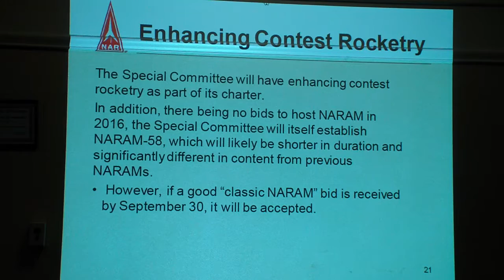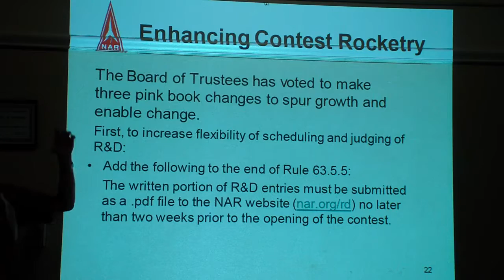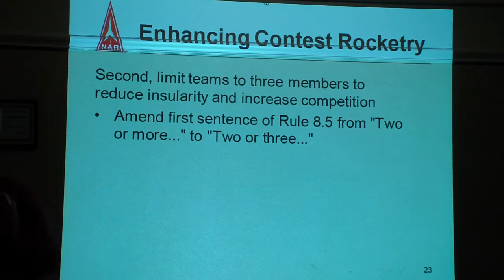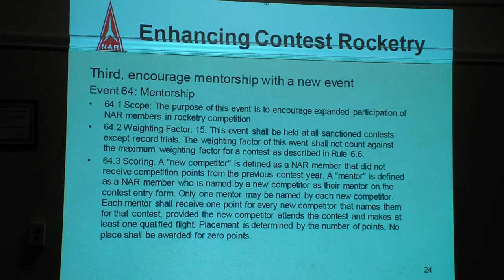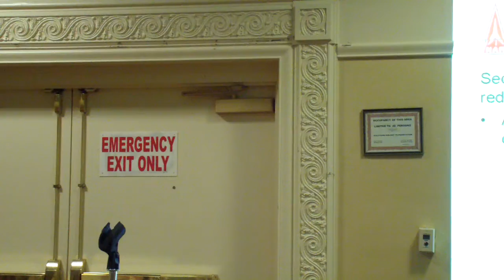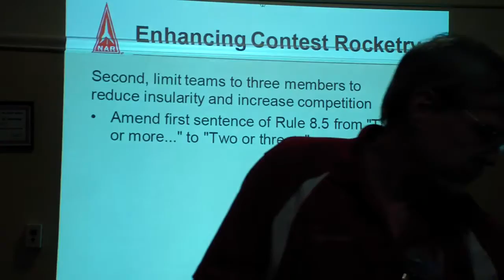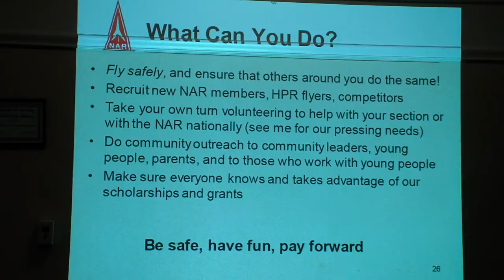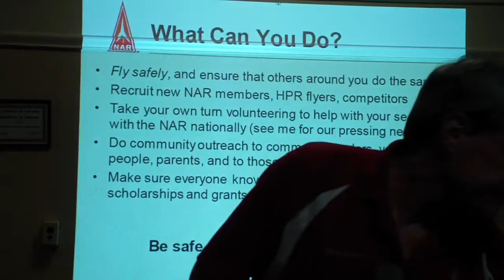Naram 57 Townhall Part 2of2